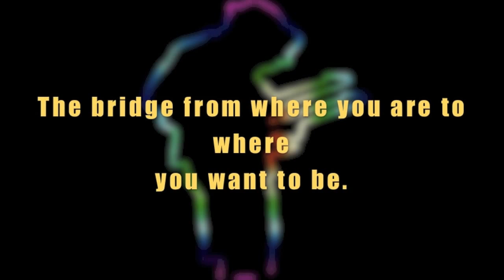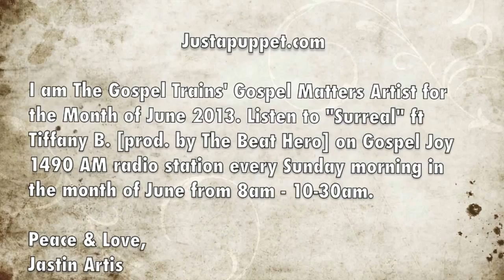Jastin Artis_Surreal_Live in Raleigh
I auditioned for a booking company and I performed my entire Brand with Purpose EP. It wasn't a straight perfect performance but I enjoyed it and most importantly the audience had an ear to listen. Much love to everyone that was there that night!!!